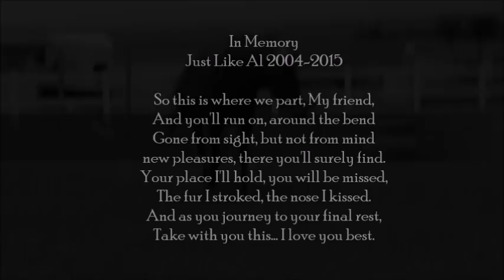When I See You Again